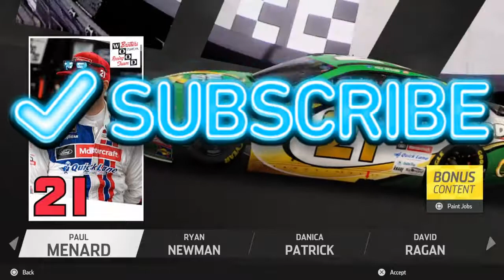NASCAR HEAT 3 CAREER #31